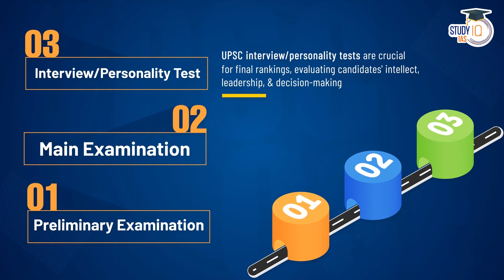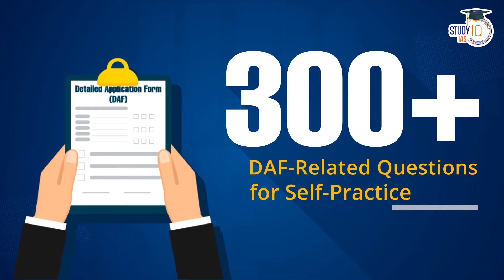StudyIQ IAS Launches P2I Batch | Know All about it | UPSC Preparation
Batch Starting on 31st May 2024 | Daily Live Classes at 6:00 PM
Features of UPSC P2I Batches
- 1000+ hours Live Classes

UPSC IAS Live GS Foundation 2025 P2I Offline Course - ORN
Offline Classes Starting on 27th May 2024, 6:00 PM

Admissions Closing on 31st 2024 | Daily Live Classes at 6:00 PM